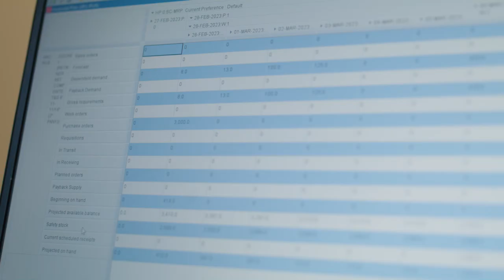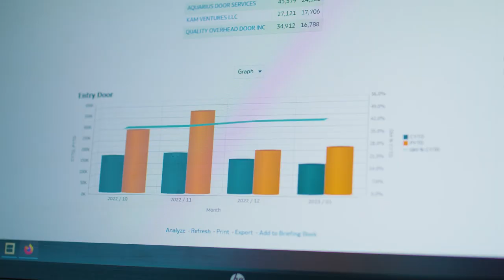Data-Driven Decisions Improve Supply Chain Management at Clopay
North America's largest overhead door manufacturer creates a competitive advantage with their enterprise resource planning system by partnering with Oracle. Clopay realizes a reduction in maintenance costs and improves system performance with the help of Oracle Cloud Infrastructure, Oracle E-Business Suite, Oracle Business Intelligence, Oracle Demantra and Oracle Customer Success Services.